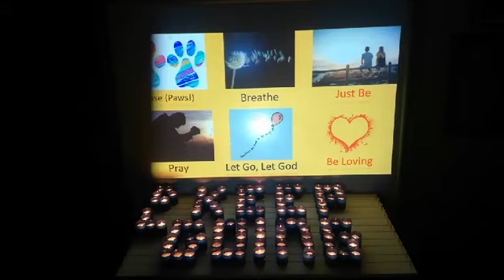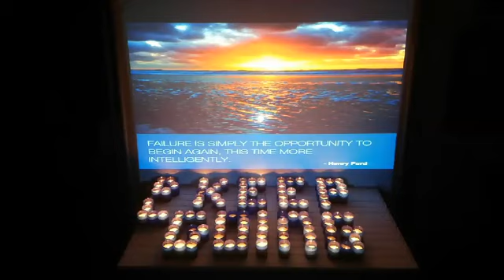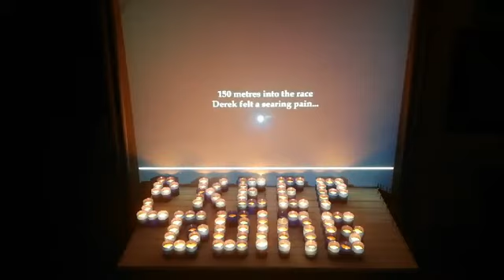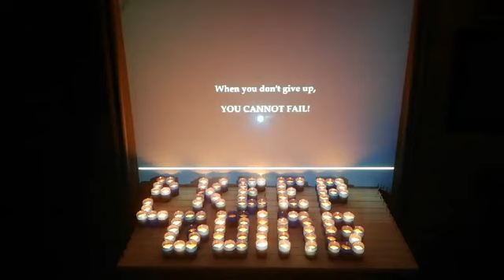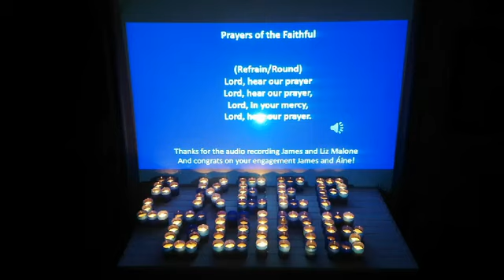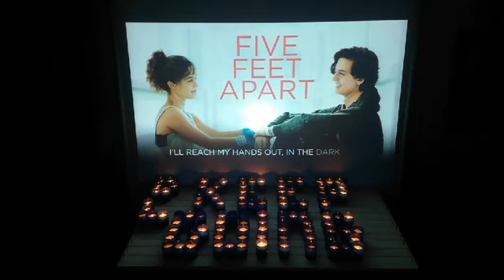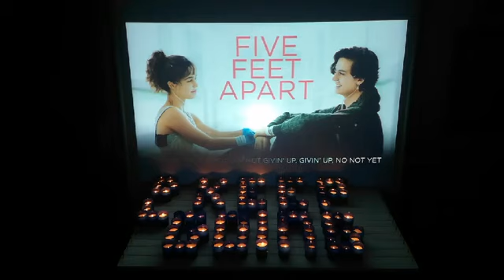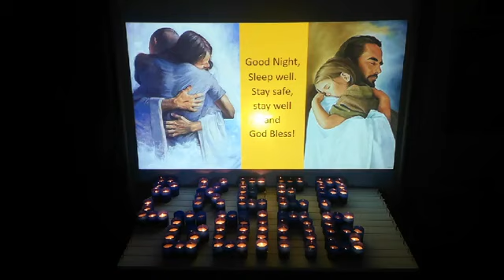Night Prayer Keep Going Theme 17th June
Kilmallock Church Night Prayer Keep Going Theme 17th June